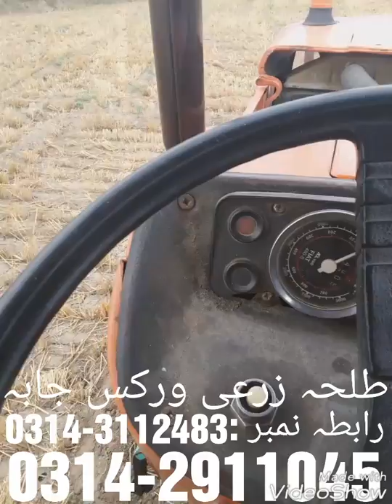Fiat 480 Tractor With Wheat Thresher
Fiat 480 tractor working with full power